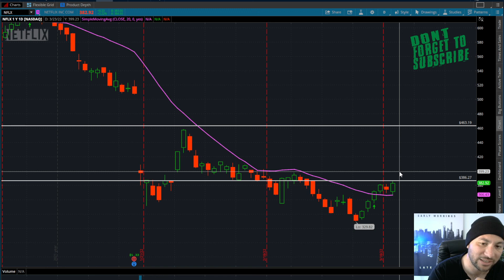HOW TO DAY TRADE OPTIONS - FREE STOCK SIGNAL FREE STRATEGY TO PLAY